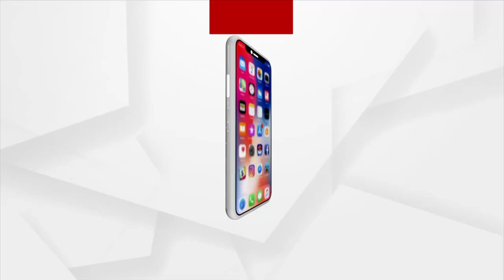ଅଙ୍ଗନବାଡ଼ି ନିଯୁକ୍ତିରେ ଅନିୟମିତତା ଅଭିଯୋଗ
ନୂଆପଡ଼ା ଜିଲ୍ଲା ସଦର ବ୍ଲକ୍ ଭଇସାତାଲ୍ ପଞ୍ଚାୟତ ମୁଢେଲା ଗାଁ ରେ ଅଙ୍ଗନବାଡ଼ି ନିଯୁକ୍ତିକୁ ନେଇ ଅନିୟମିତତା ଅଭିଯୋଗ । ଆଜି ନିଯୁକ୍ତି ପ୍ରକ୍ରିୟାରେ ପ୍ରଥମ ନାମ ଥିବା ପାର୍ଥିଙ୍କ ସହ ଗ୍ରାମବାସୀ ମାନେ CDPO ଅଫିସ୍ ସମ୍ମୁଖରେ ଅନିର୍ଦ୍ଧିଷ୍ଟ କାଳ ପାଇଁ ଧାରଣା ଦେଇଛନ୍ତି ।